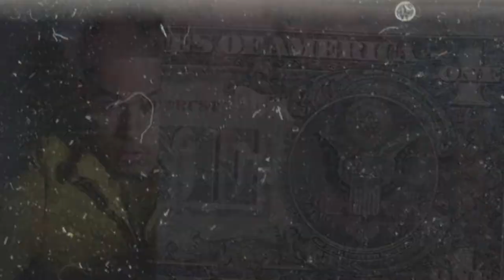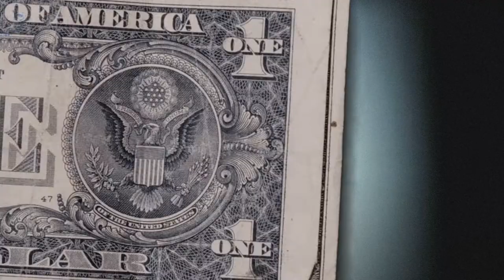(FFNP) JoeMari x Mbnel Type Beat ~ Loyalty (Prod. 2Tone)